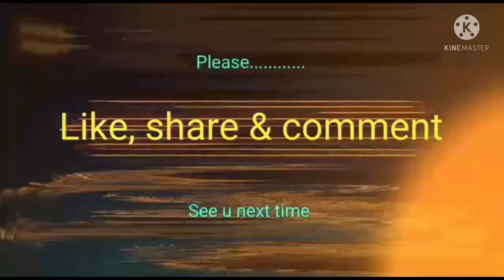Songs compaction KSU meet 2022👍22/03/